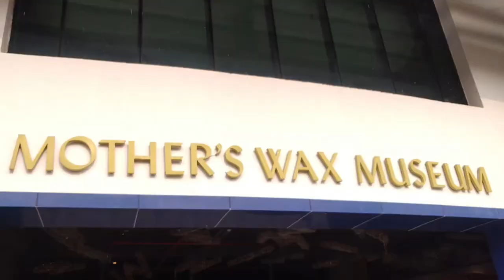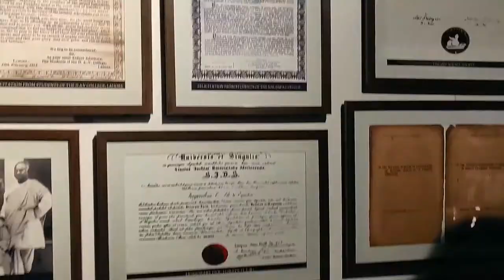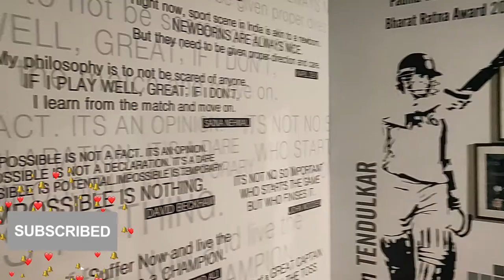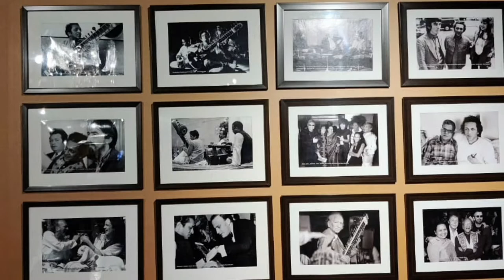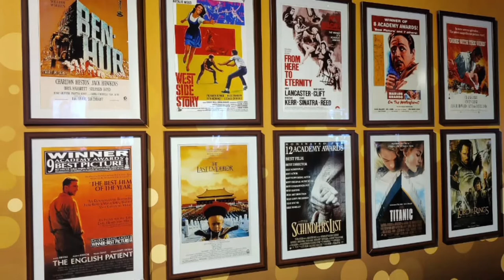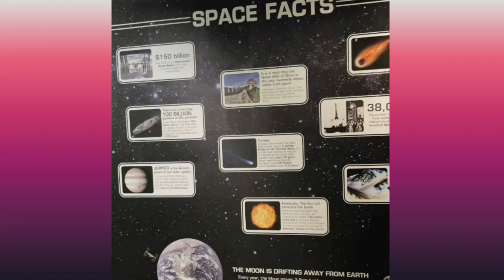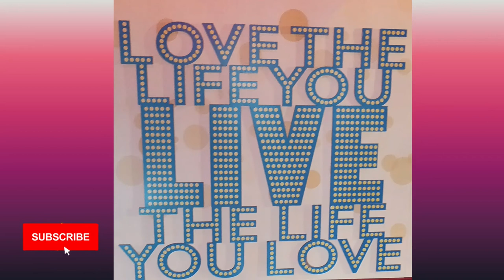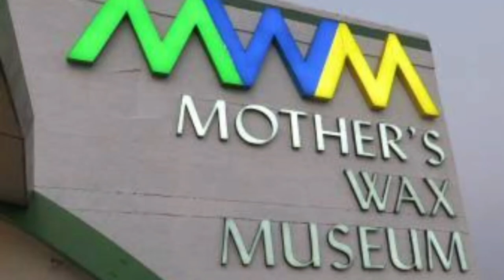Motherwaxmuseum(MWM) in KOLKATA//First time in Telugu//ఈ మ్యూసియంని ఒక్కసారేయినా చూడాల్చిడేయ్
HELLO FRIENDS.
SEE BELOW... ALL OUR UNBOXING VIDEO'S IN OUR KALAASPOORTHI CHANNEL..

Mwm
Mother museum kolkata
Mother museum
Mother 3 museum
Mother teresa museum